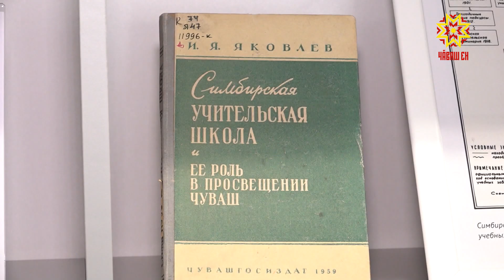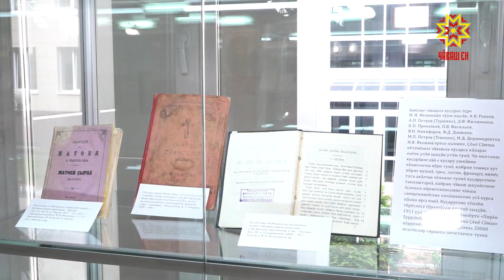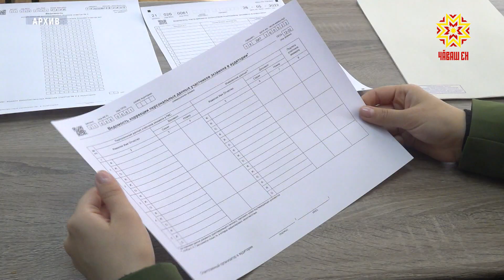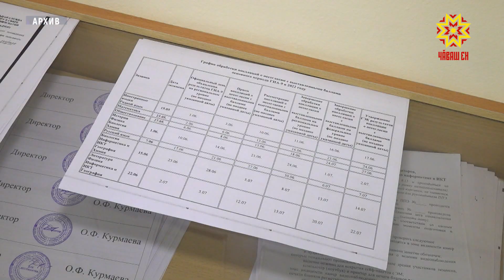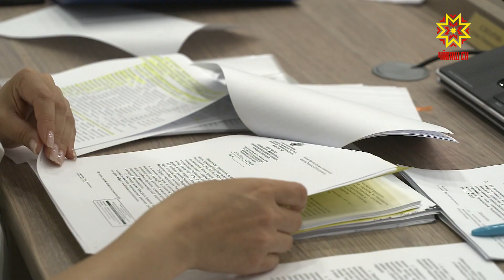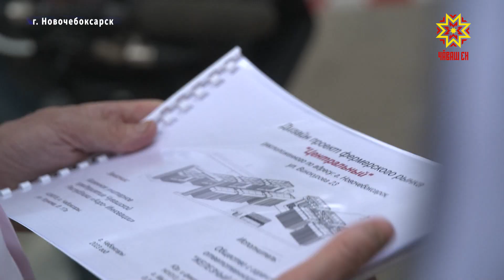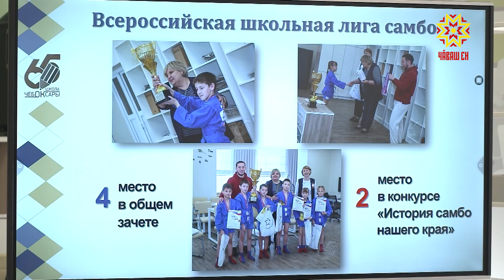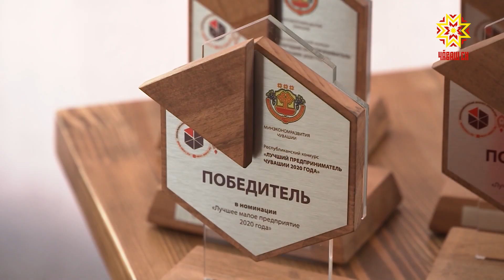Республика 24.05.2023 на русском языке. Вечерний выпуск